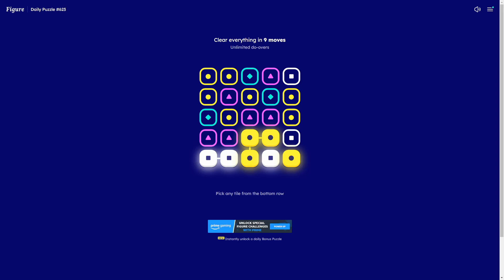Solve Daily Figure Game #623: 3/10/2024